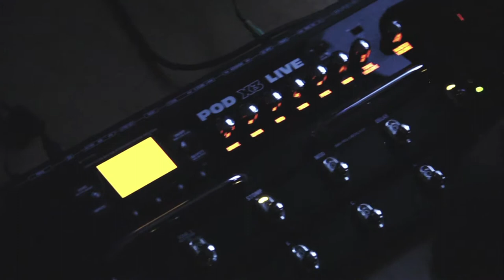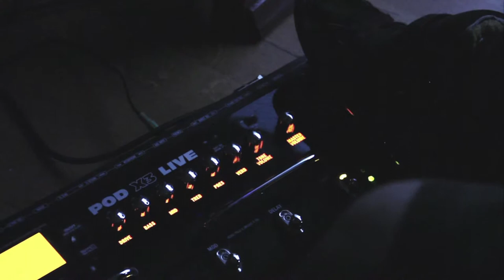Edoardo Mancini - Berklee application clip (guitar)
Hello!
All guitar parts in this video have been composed and played by me.

0:00 melodic hardcore
2:17 post rock/ambient
6:17 hard rock solo section